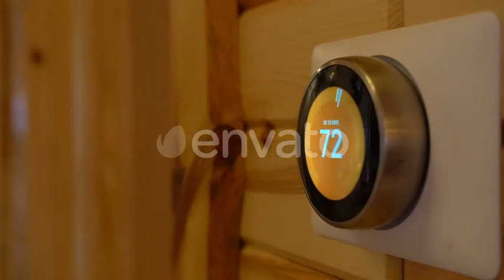Woman Adjusting Smart Thermostat Gadget At Home (Stock Footage)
Woman Adjusting Smart Thermostat Gadget At Home